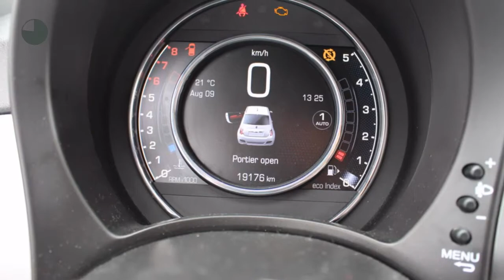Fiat 500 0.9 80pk Twinair Turbo Dualogic 500S